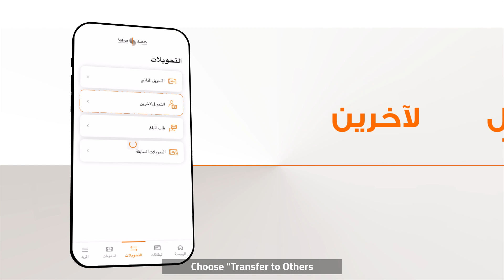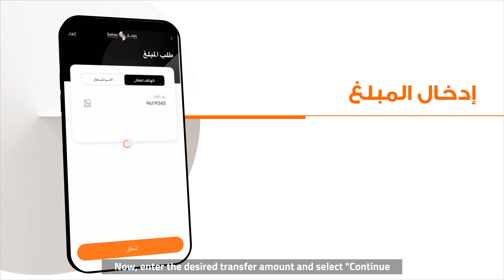تحويل الأموال عبر رقم الهاتف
هل تود تحويل الأموال فوراً ؟ ⚡📲​
إليك خطوات سهلة لتحويل الأموال فوراً عبر رقم الهاتف النقال باستخدام تطبيقنا للخدمات المصرفية.​